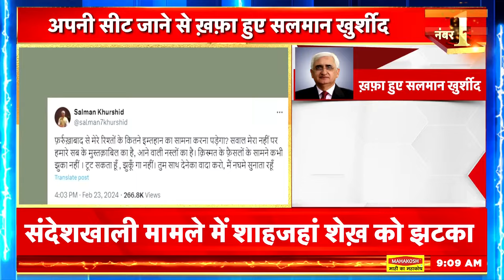UP Police Paper Leak | बख्शे नहीं जायेंगे पेपर लीक करने वाले | CM Yogi | Top News | News18